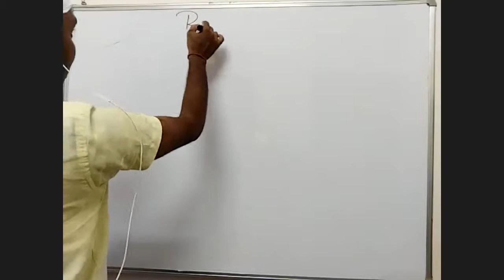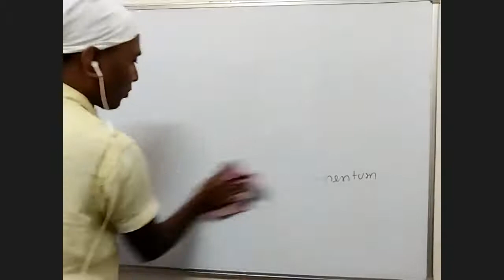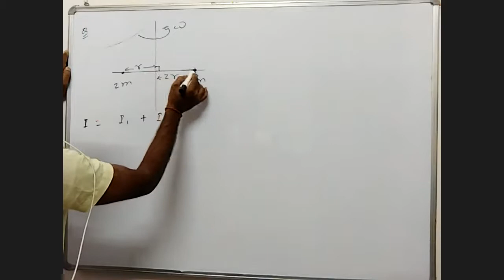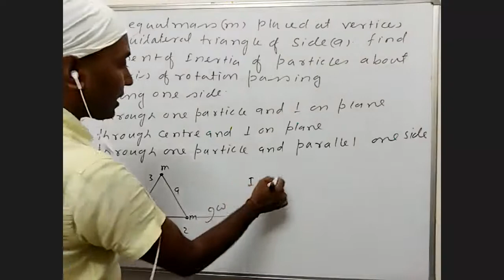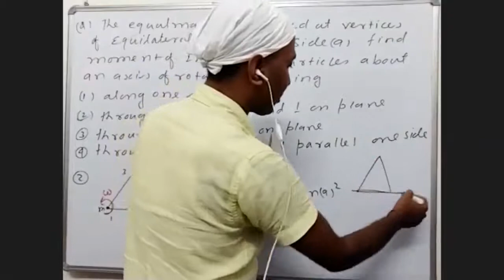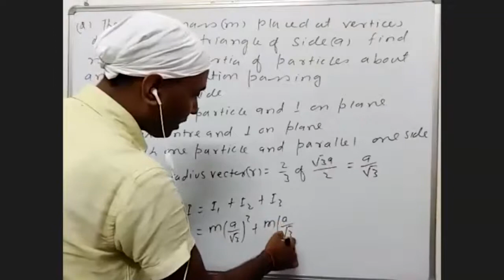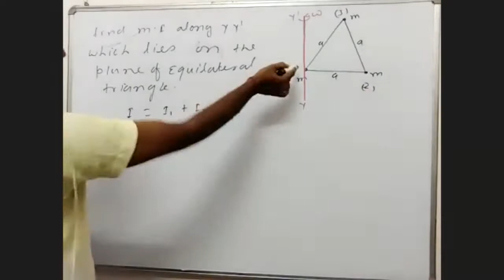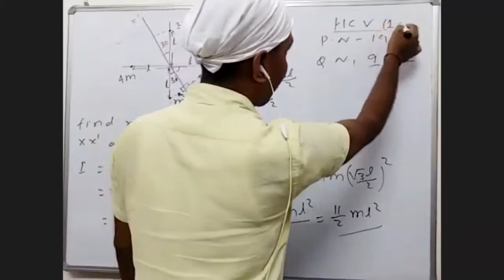Rotation lecture 01